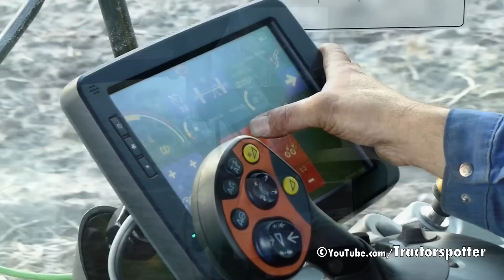Prototype of the new PLOEGER AR-4BX potato harvester / Kartoffelroder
.Nieuwe Ploeger AR-4BX zelfrijdende 4-rijige bunkerrooier. De opvolger van de bekende AR-4B. De vernieuwingen bestaan oa uit een nieuwe grote Claas cabine. Geen versmalling meer van de gewasstroom over de gehele lengte van de rooier met toepassing van een extra derde zeefmat, Gebruik van een ringelevator ipv transportband voor transport van de aardappelen naar de tot 14 ton vergrote bunker.

Testing of a prototype of the new PLOEGER AR-4BX potato harvester.